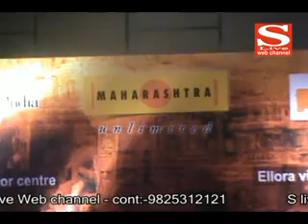14 02 2014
વેલેન્ટાઈન ડે એટલે પ્રેમની અભિવ્યકિતનો દિવસ
51 શકિતપીઠ પ્રાણપ્રતિષ્ઠા મહોત્સવનો રંગેચંગે ઉજવાયો ઃ મોદીએ પૂજા વિધિ કરી ધન્યતા અનુભવી
અમેરિકાના રાજદૂત સાથે શંકરસિંહની 50 મિનિટની બેઠક ઃ વિવિધ મુદ્દાઓની થી ચર્ચાઓ
પેપર લીક કરનાર પ્રોફેસર એક દિવસના રિમાન્ડ પર
અમદાવાદમાં મહારાષ્ટ્ર ટુરિઝમ દ્વારા ઓપરેટર્સ માટે ખાસ રોડ શો યોજાશે
ગાંધીનગરના અંબોડ ખાતે યોજાયો અશ્વ મેળો